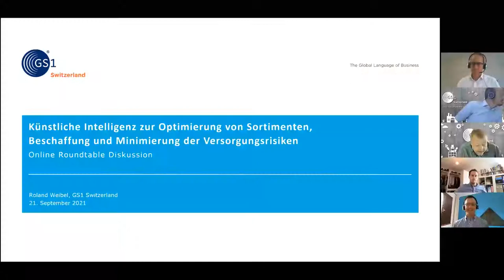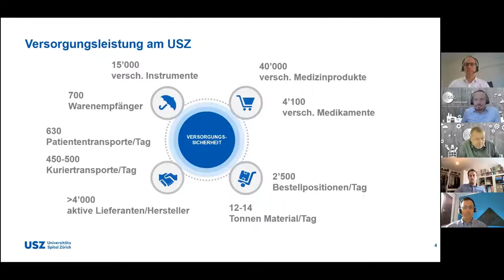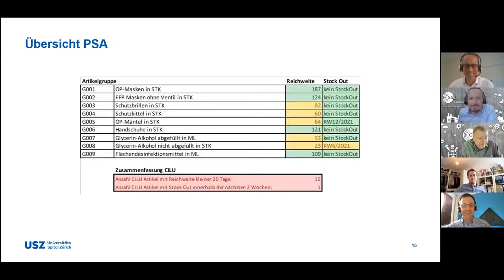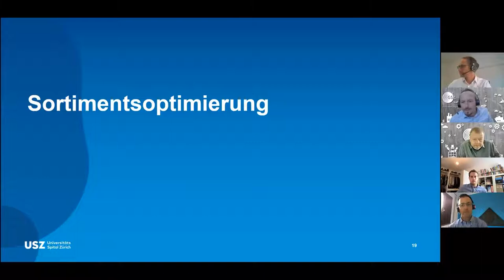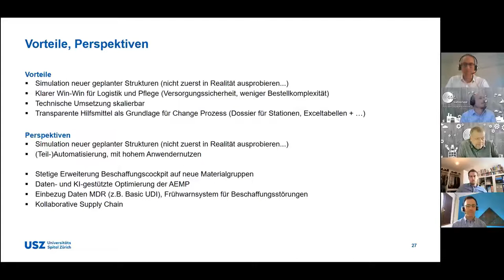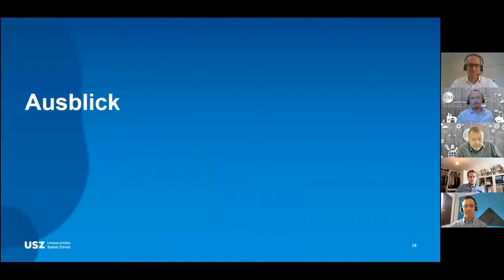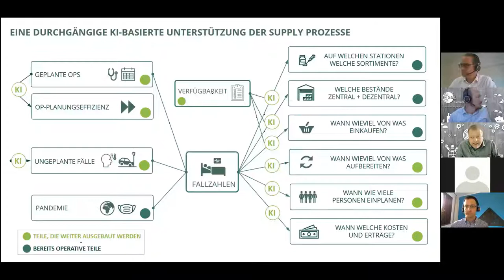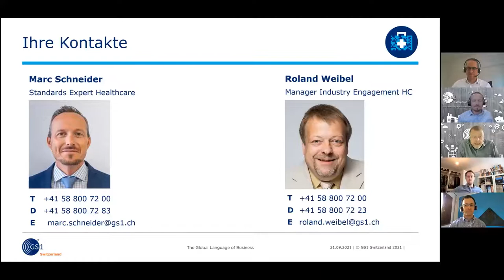Künstliche Intelligenz zur Optimierung von Sortimenten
Das Universitätsspital Zürich wurde am 5. Mai 2021 mit dem internationalen Leipziger Innovationspreis für Krankenhauslogistik ausgezeichnet.

GS1 Switzerland konnte den Projektverantwortlichen des USZ, Alexander Soland und den Gründer der Firma Prognosix AG, Peter Kauf für eine Roundtable Diskussion gewinnen.

Für die Versorgung des Universitätsspitals Zürich (USZ) ist die Bereitstellung von kritischen Materialien wesentlich, um die Patientinnen und Patienten bestmöglich behandeln zu können. Die COVID-19-Pandemie hat gezeigt, wie rasch Engpässe in der Verfügbarkeit von Produkten entstehen können – etwa beim Schutzmaterial oder bei Test-Kits. Sie hat uns auch die grosse Bedeutung von Einkauf und Logistik in der Krise vor Augen geführt. Die Not der Pandemie führte das Spital zur Umsetzung eines innovativen Ansatzes, der am 5. Mai 2021 mit dem internationalen Leipziger Innovationspreis für Krankenhauslogistik ausgezeichnet wurde.

Das Siegerprojekt wurde mitten in der ersten COVID-19-Welle, im März 2020, am USZ initiiert und umgesetzt. Das Ziel: Die Versorgung mit kritischen Gütern sicherstellen – von Beatmungsschläuchen über Desinfektionsmittel bis zu Medikamenten. Um dies zu erreichen, wirken neben den Spezialisten aus den Bereichen Einkauf, ICT und Logistik auch die medizinischen und pflegerischen Experten des Spitals mit. Zudem bringt die Prognosix AG ihre Expertise in den Bereichen Künstlicher Intelligenz (KI), Algorithmen und Data Science ein.